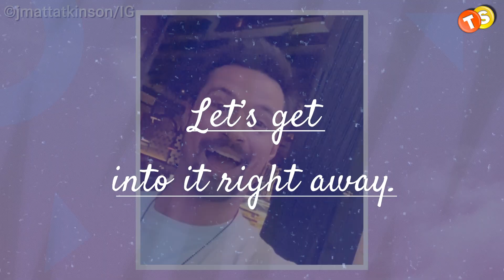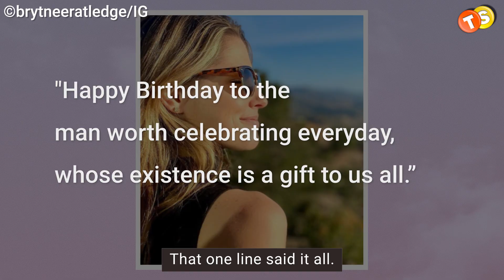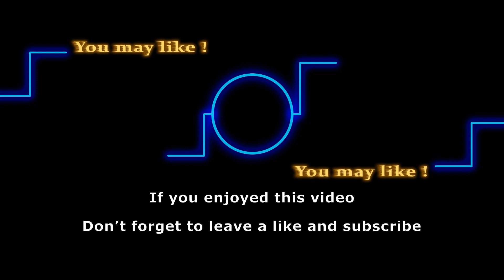Who is Matthew Atkinson’s fiancee? B&B Star Dating History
Join us in congratulating one of our favorites Matthew Atkinson of The Bold and the Beautiful. He just announced his engagement to his longtime girlfriend, and we couldn't be any happier. Do you want to know who this lucky girl is, that will be spending the rest of her life with him? Then, without any further ado, let’s get into it right away.